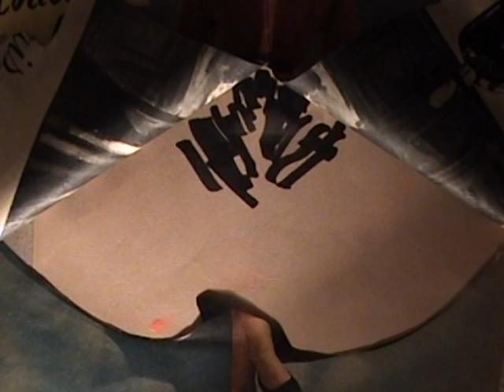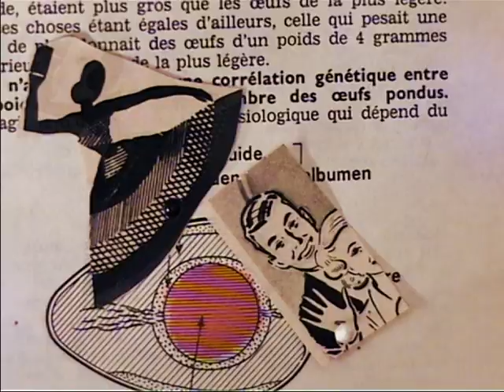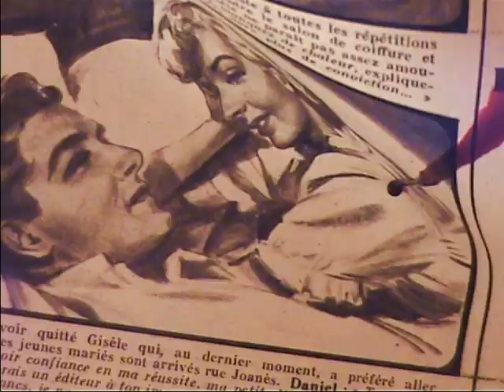faire cailler le lait avec du sang de caille_stop motion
vidéo d'Albane Moll, son Lise N.